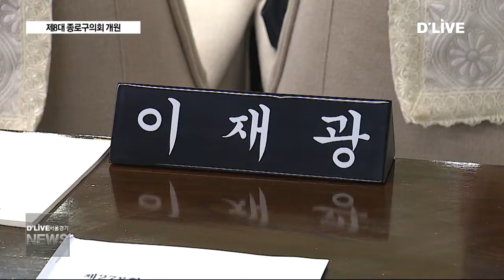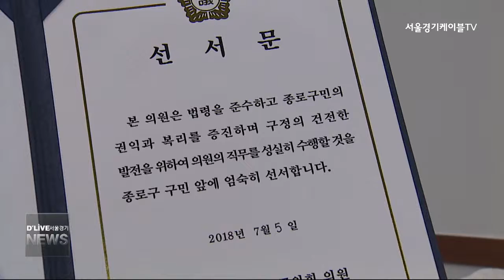종로구의회 '첫 여성의장' 탄생(서울경기케이블TV뉴스)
【 앵커멘트 】
제 8대 종로구의회가
첫 임시회를 열고
원구성을 마무리했습니다.
유양순 의장이
제 8대 전반기 종로구의회를
이끌게 됐는데,
종로구의회 사상
첫 여성의장이라는 점이 주목됩니다.

【 VCR 】
종로구의회가
제 8대 전반기

무기명 투표로
진행된 선거에서
단독 후보로 출마한
유양순 의원은
만장일치로 찬성표를 받고
의장 자리를 차지하게 됐습니다.

유양순 의장은
재선의원이자

제 7대 종로구의회
예산결산특별위원회 위원장을
역임한 바 있습니다.

특히 유양순 의장은
종로구의회 사상
첫 여성의장이라는 점에서
이목이 집중됩니다.

【 인터뷰 】
유양순
의장 / 종로구의회

【 VCR 】
2대 1의 경쟁률을 나타냈던
부의장직 선거에서는
이재광의원이 9표,
최경애 의원이 2표를 얻으며

이재광 의원이
제 8대 전반기 종로구의회
부의장으로 선출됐습니다.

이재광 부의장은
지난 제7대 의회에서
부의장직을 경험했고
최다선 의원인만큼

초선의원이 많은
종로구의회에서
선배의원과 후배의원 간
가교 역할을 잘 해내겠다는
의지를 밝혔습니다.

【 인터뷰 】
이재광
부의장 / 제8대 전반기 종로구의회

【 VCR 】
한편 6일에는
각 상임위원회별
위원장 선출과
위원구성이
이뤄졌습니다.

운영위원회 위원장에는 정재호의원이
행정문화위원회 위원장에는 강성택의원이
건설복지위원회 위원장에는
여봉무의원이 선출됐습니다.

제8대 종로구의회의
첫 행보인
원구성이 순조롭게 마무리되면서

의정 경험이 많은 의장단과
열정 가득한 초선의원들이
어떤 화음을 보여줄 지 주목됩니다.

딜라이브서울경기케이블tv 송지현입니다.